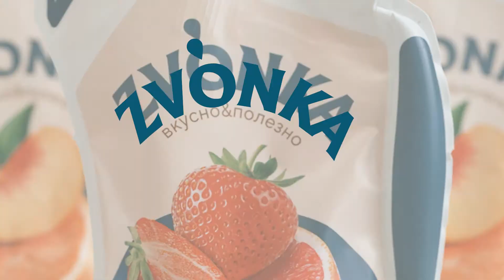Питьевые йогурты ZVONKA